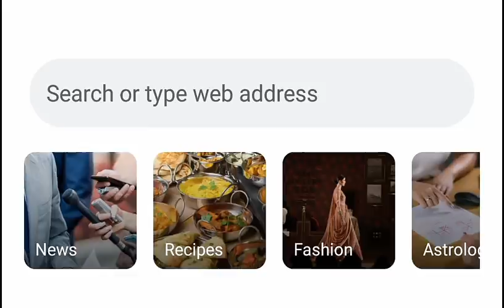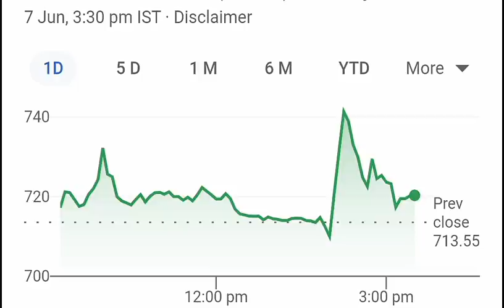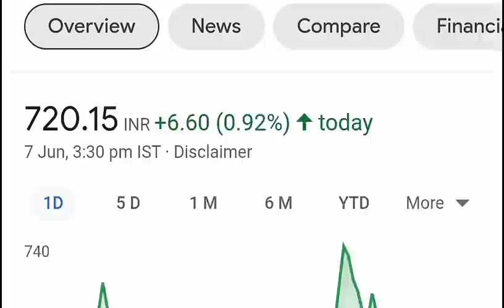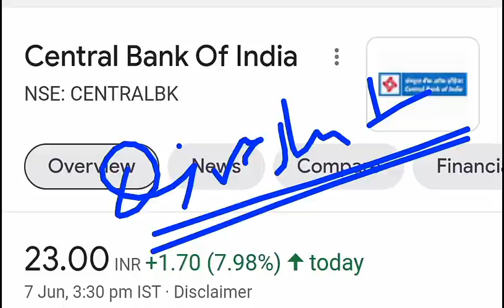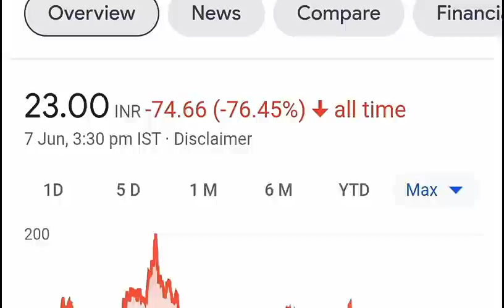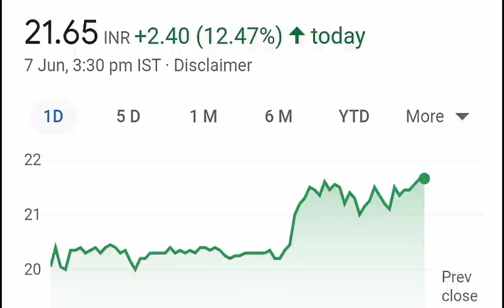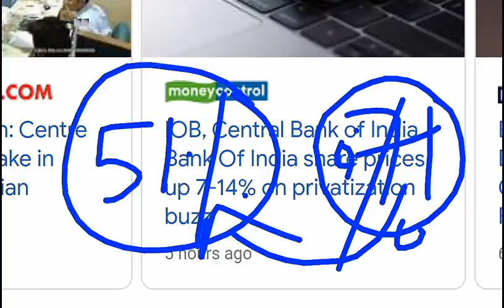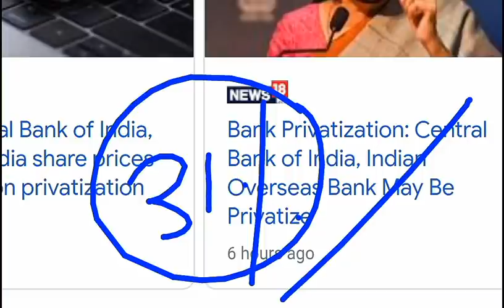Breaking news😱😱⚫ STOCK MARKET LATEST NEWS ⚫ STOCK MARKET TODAYS NEWS ⚫ LATEST SHARE MARKET NEWS SMKC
TY :)